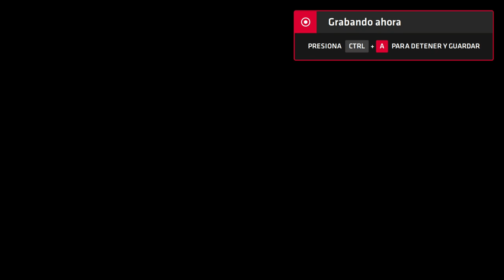Neptune777 Forza MAX Next Layer 2020 09 07 5